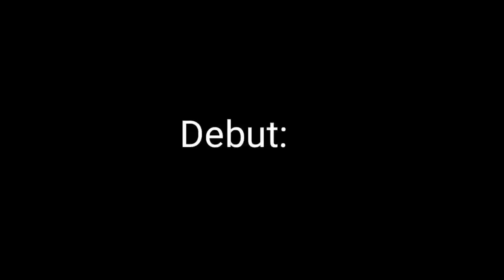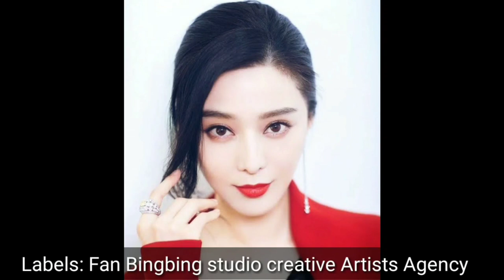Wu jiayi VS Fan Bingbing | Lifestyle | Comparison | Interesting Facts